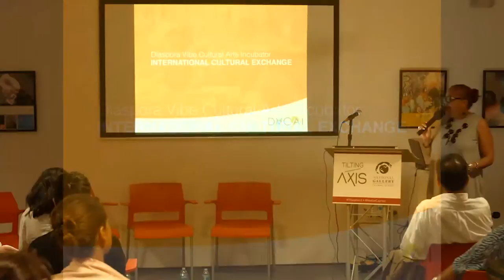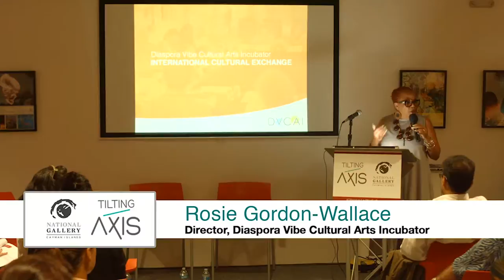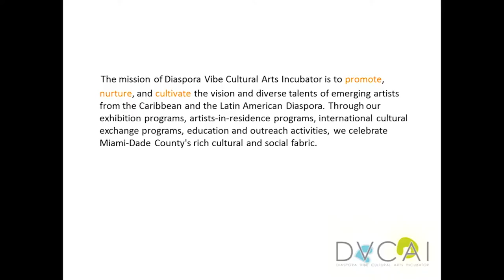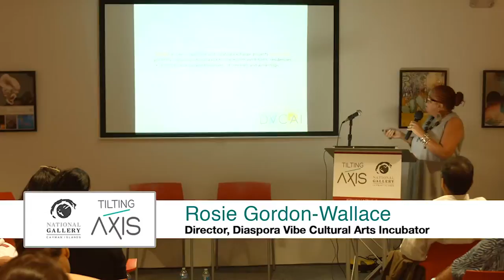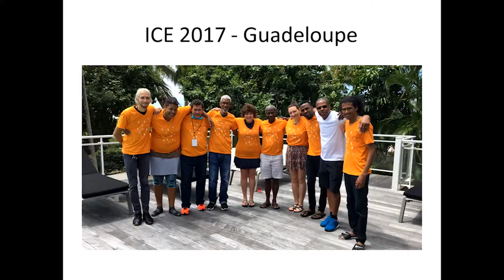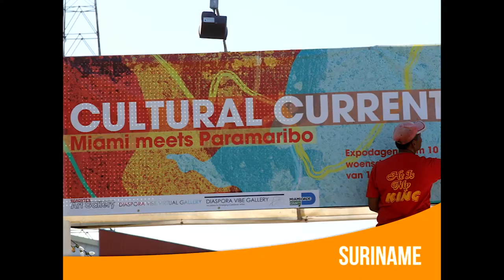TILTING AXIS Rosie Gordon Wallace